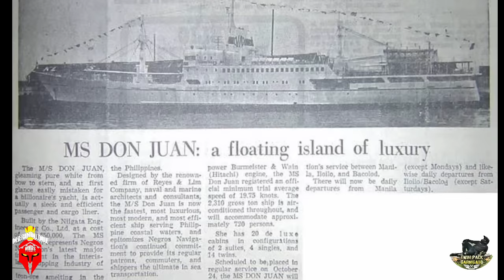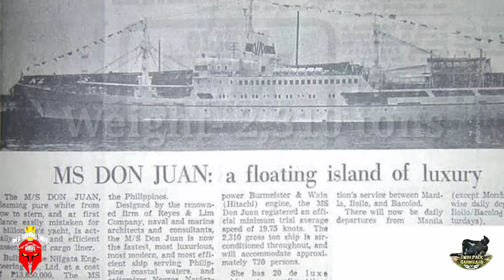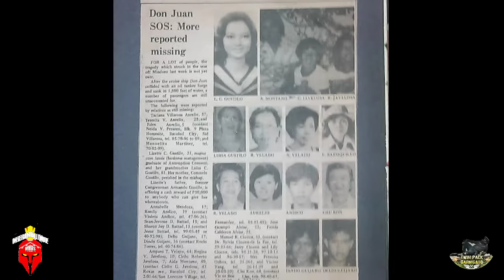M/V DON JUAN 1980 (40 YEARS AGO) katatayvlog philippinehistory #1980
(HISTORY VLOG) Ito ay araw kung kailan naganap ang isa sa mga kalunos-lunos na trahedya sa pilipinas na kinasangkutan ng M/V DON JUAN noong April 22, 1980.